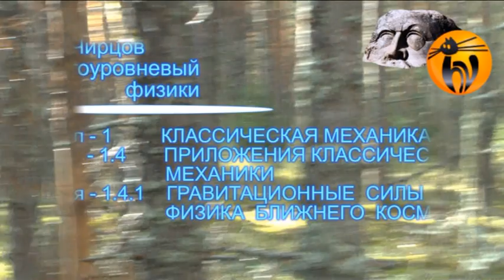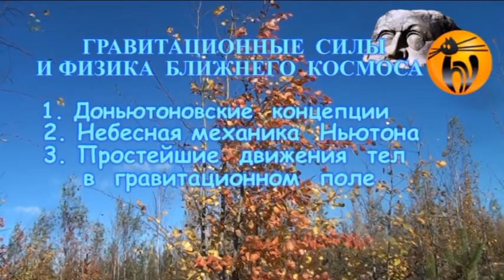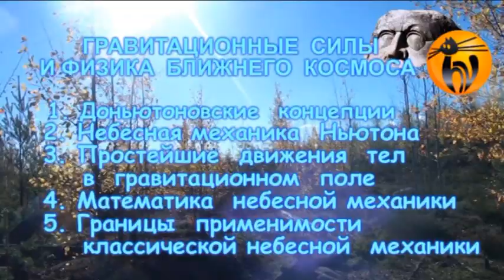ЧК_МИФ 1_4_01_00_(L4) Гравитационные взаимодействия.Физика ближнего космоса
Тема:     4 - Приложения  классической  механики
Лекция: 1 - Гравитационные  силы.
                     Физика  ближнего  космоса.